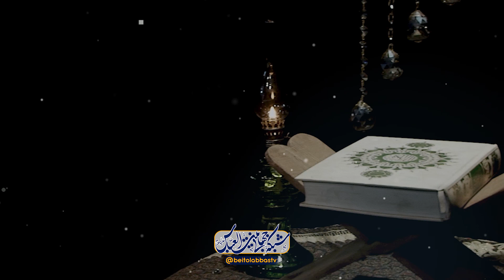مناجات سحر ماه رمضان با صدای حامد منتظر | نجوا 2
گنه کردی بیا،می بخشمت گفتم که غفارم
تو با خود دشمنی کرد ولی من دوستت دارم
اگر من با تو بد بودم تو را دعوت نمی کردم
گشودم در که برگردی ببینی لطف بسیارم

ذاکر اهل بیت علیهم السلام حامد منتظر